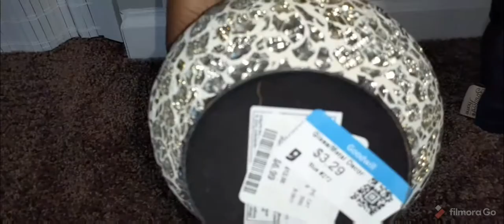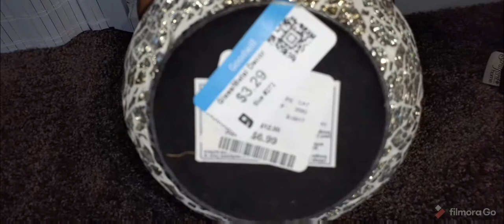🏡HOME STYLING|UPDATES |WHATS NEW| FAMILY TIME|Simply Natural Black Life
Happy Monday guys. Thanks for tuning in for another video.